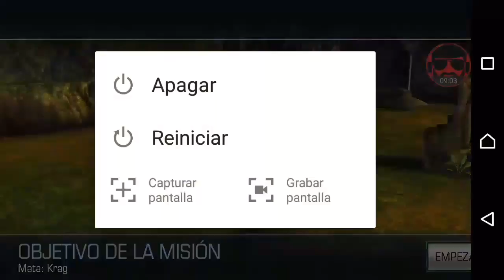Dino Hunter - El Krag Stegosaurio Jefe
Hola chicos en este episodio de El señor dinosaurio en Dino Hunter vamos a matar a un nuevo jefe de la zona 1 llamado El crack en la cual vamos a mejorar varias de nuestras armas y vamos a estar atentos a no perder otro juego Espero que se diviertan en este su canal de dinosaurios y nos vemos en la próxima hasta luego

gracias asta luego